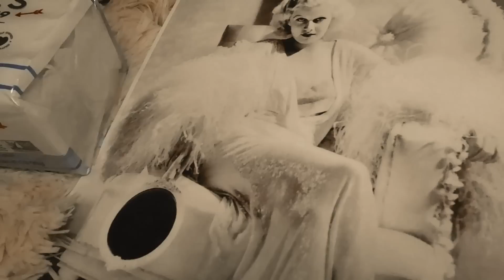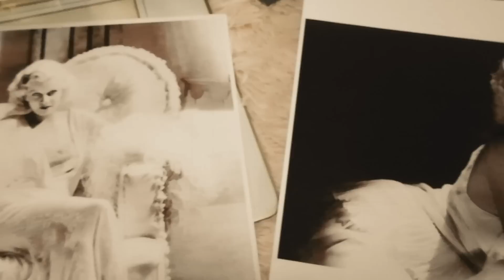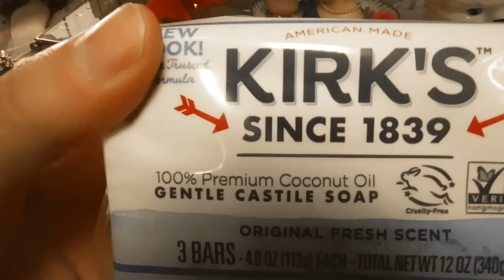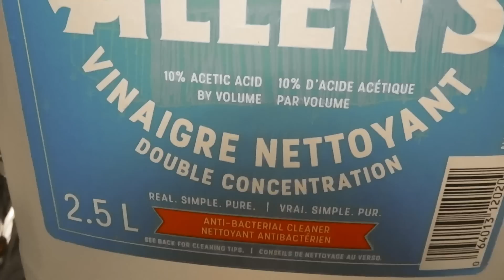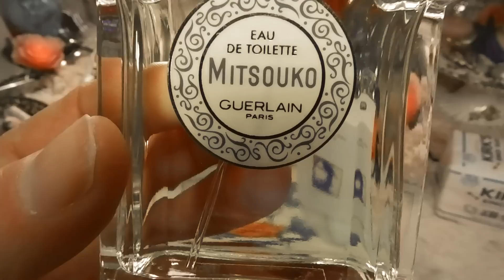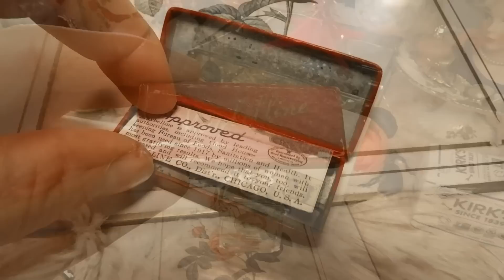Jean Harlow's Favorite Beauty Products you can still buy today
Hello lovelies, today I will be discussing Jean Harlow's favorite beauty products you can still buy today.
Jean Harlow was born on March 3, 1911, and passed away on June 7, 1937. She was an American film actress and sex symbol in the 1930s. Harlow was only on the screen from 1928 to 1937 before you sudden death at the age of 26. Jean Harlow was signed by billionaire producer Howard Hughes, who directed her first major appearance as a sex symbol in Hell's Angels in 1930. In 1932 after a series of critically unsuccessful films and Howard Hughes started to lose interest in her career and MGM bought out Harlow's contract. In the 1930s, Jean Harlow's popularity rivalled and soon surpassed her other MGM colleagues Joan Crawford and Norma Shearer.
Haircare routine:
Jean Harlow would wash her hair with Kirks Castile soap and rinsed it with vinegar to add sheen and help maintain the blonde color. She never used a conditioner and would rub hot castor oil into her scalp before washing her hair.

Vinegar Shine Rinse with Chamomile:

Kirks Castile Soap:

Kirk’s is the only coconut castile soap brand continuously made since 1839. They only use 100% natural ingredients for health-conscious families who want everyday, high-quality cleansing products – free from chemicals – at a good value. This principle dates back to our founder, James S Kirk.

Makeup:
Guerlain Terracotta Light Healthy Glow Vitamin-Radiance Powder
Guerlain Terracotta Bronzing Powder

Jean Harlow used Maybelline Cake mascara that she applied with a fine set of brushes given to her by Max Factor.

Harlow loved Guerlain and most likely used Guerlain radiance powder since it has been around since the 1800s and the first bronzing powder ever made. She preferred a natural and healthy makeup look with a glowing complexion.

Perfume:
Guerlain Mitsouko

Mitsouko is a 1919 perfume by Guerlain. Its name is derived from the French transliteration of a Japanese female personal name Mitsuko. It is a fruity chypre whose top notes include bergamot, its middle notes peach, rose, iris, clove, and jasmine, and its base notes vetiver, oakmoss, and labdanum.
My dress:

My Makeup:
Elizabeth Arden Ceramide Lift & Firm Makeup SPF 15

Elizabeth Arden Beautiful Color Moisturizing Lipstick - Red Door Red

Magix Tint Brightening Tinted Moisturizer

Avon Magix Wand Foundation Stick

Avon Glimmershadow Liquid Eyeshadow

Avon True Color Multi-Finish Eyeshadow Quad

Avon True Color Luminous Blush

Erno Laszlo Phelityl Night Cream

Max Factor for Women Creme Puff Pressed Powder

PONDS Cold Cream Cleanser